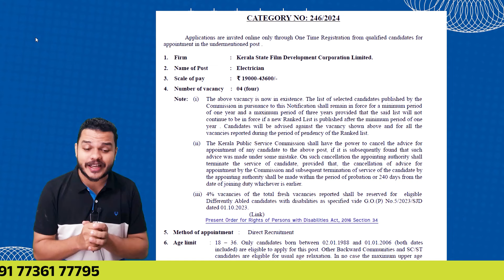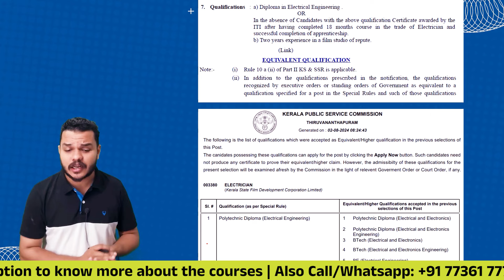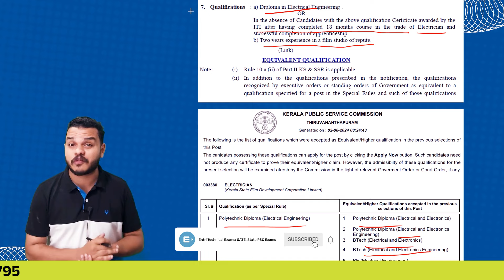Latest Kerala PSC Technical Exams notifications out | July 2024 | Electrician.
Kerala PSC Technical Exam Notification 2024 - July, Latest PSC notification 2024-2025

🔴Entri യുടെ Assistant Engineer (Electrical) in Harbour department കോഴ്‌സിൽ ജോയിൻ ചെയ്യാൻ താഴെയുള്ള ഫോം പൂരിപ്പിക്കുക

🔴Entri യുടെ Overseer Grade II (PWD/IRRIGATION) കോഴ്‌സിൽ ജോയിൻ ചെയ്യാൻ താഴെയുള്ള ഫോം പൂരിപ്പിക്കുക

എൻട്രിയുടെ SSC JE Exam കോഴ്സ് DETAILS അറിയാൻ ഫോം പൂരിപ്പിക്കുക:

എൻട്രിയുടെ Industries Extension Officer Exam കോഴ്സ് DETAILS അറിയാൻ ഫോം പൂരിപ്പിക്കുക:

🔴Entri യുടെ KWA Overseer Grade III കോഴ്‌സിൽ ജോയിൻ ചെയ്യാൻ താഴെയുള്ള ഫോം പൂരിപ്പിക്കുക

🔴Entri യുടെ KWA Draftsman Grade I (Electrical) കോഴ്‌സിൽ ജോയിൻ ചെയ്യാൻ താഴെയുള്ള ഫോം പൂരിപ്പിക്കുക

🔴എൻട്രിയുടെ LSGD AE Long Term Batch കോഴ്സ് DETAILS അറിയാൻ ഫോം പൂരിപ്പിക്കുക

🛑Please fill the form to Join Entri's AAI ATC Junior Executive course starting on April 1:

🟢To Join Entri's Industries Extension Officer Exam WhatsApp Community

latest kerala psc notification,electrician notification out,upcoming exams kerala psc,upcoming psc exams in 2024,,psc calendar,kpsc technical exams 2024,kerala psc technical exams in july 2024